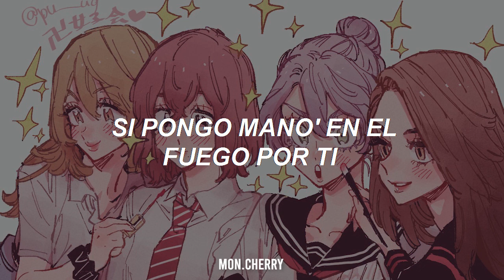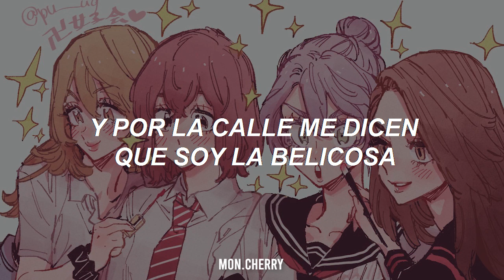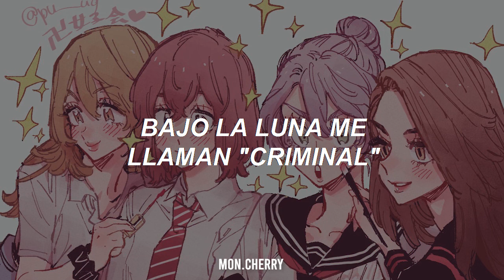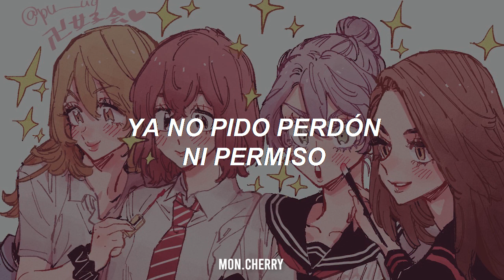A las chicas de TR les queda esta canción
"𝘌s𝘵𝘢 𝘤𝘢𝘯𝘤𝘪𝘰́𝘯 𝘯𝘦 𝘳𝘦𝘤𝘶𝘦𝘳𝘥𝘢 𝘢 𝘦𝘭𝘭𝘢𝘴, 𝘤𝘳𝘦𝘰 𝘲𝘶𝘦 𝘩𝘢𝘣𝘳𝘪𝘢𝘯 𝘴𝘪𝘥𝘰 𝘣𝘶𝘦𝘯𝘢𝘴 𝘮𝘪𝘦𝘮𝘣𝘳𝘰𝘴 𝘥𝘦 𝘭𝘢 𝘛𝘰𝘮𝘢𝘯.

𝘠𝘶𝘻𝘶𝘩𝘢 𝘵𝘲𝘮✨"

—𝑪𝒂𝒏𝒄𝒊𝒐́𝒏: Mafiosa — Nathy Peluso